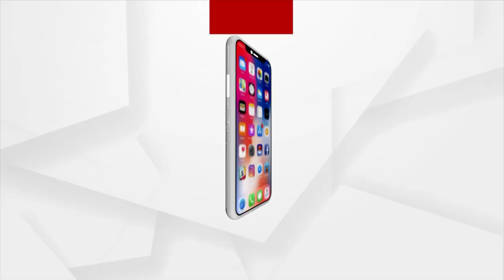Death Threat to Mahanga's Web Portal Journalist | ArgusNews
Sarpanch threatens to kill. Rahania Panchayat Sarpanch Karthik Jena has threatened to kill a web portal journalist.The threatening phone recording has gone viral.